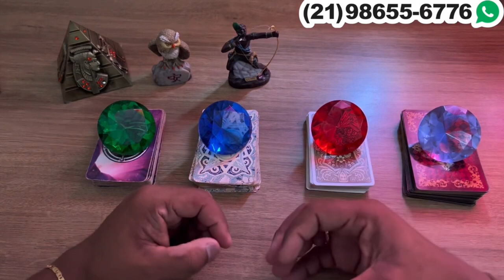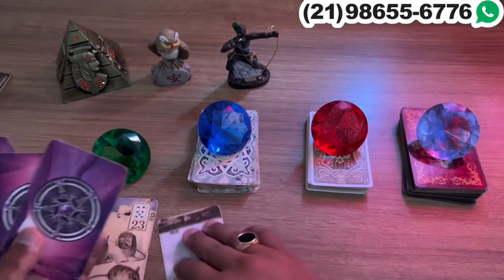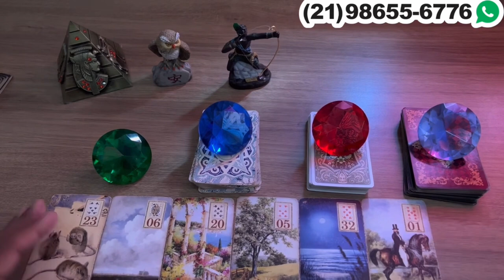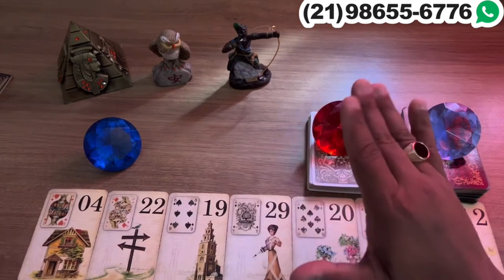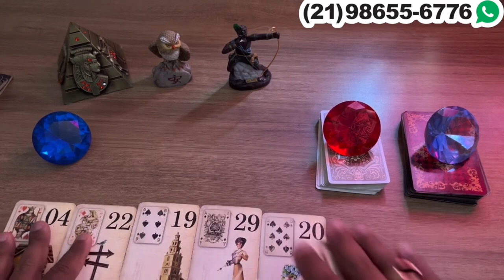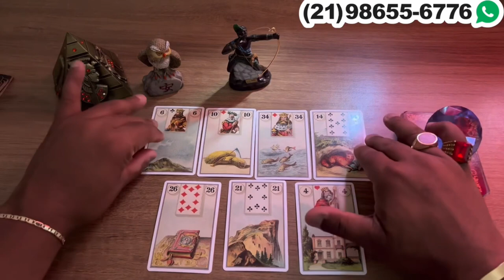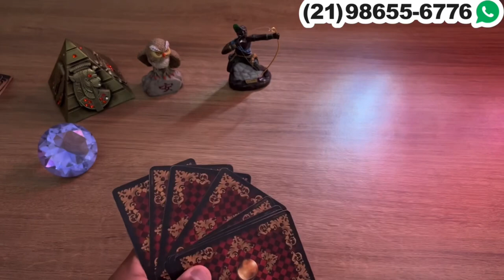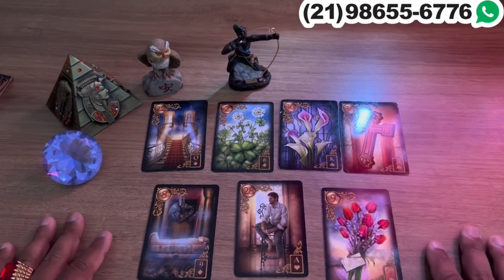GRANDE REVIRAVOLTA VINDO EM SUA DIREÇÃO! PAI OXOSSI REVELA! | Tarot Responde 💘